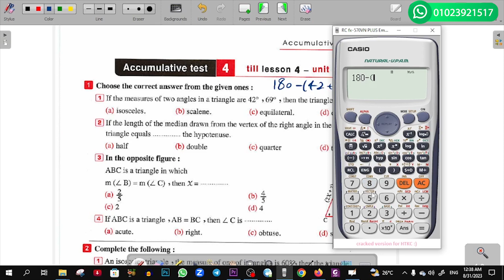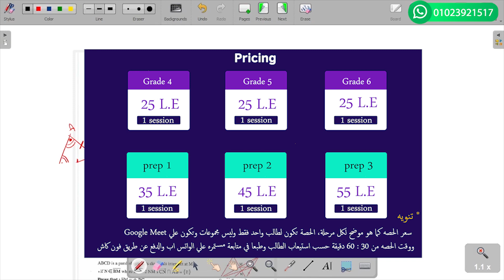test 4 solution for math students prep2-Geometry- first term حل اختبار 4 لطلبة 2 اعدادي ترم اول